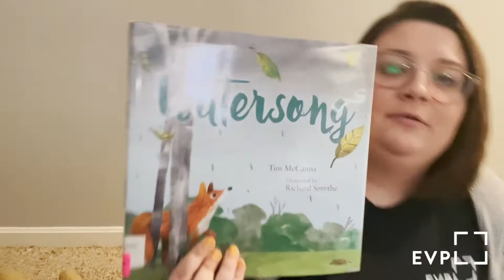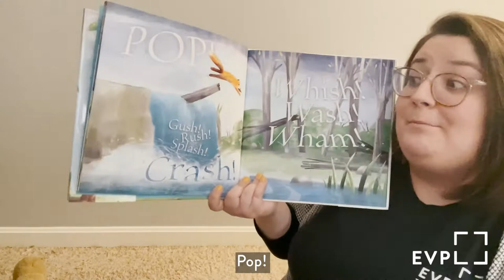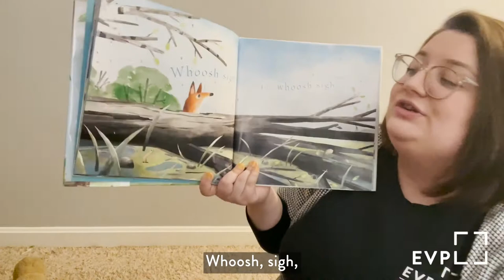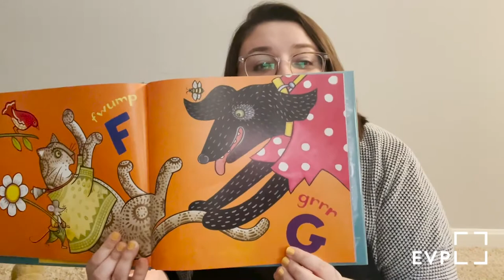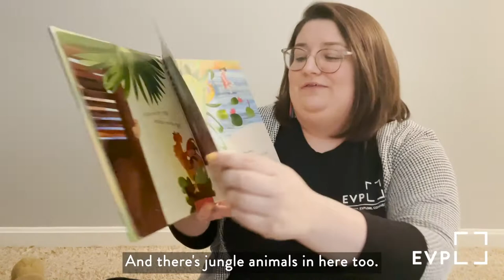Baby & Me Storytime • EVPL Digital Program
Listen to the sounds of water with Ms. Karalyn as you help your little one build early literacy skills during Baby & Me Storytime.

📘 "Eek! A Noisy Journey from A to Z" by Julie Larios and Julie Paschiks

📘 "Peek! A Thai Hide and Seek" by Minfong Ho